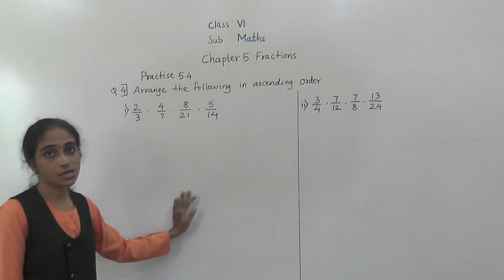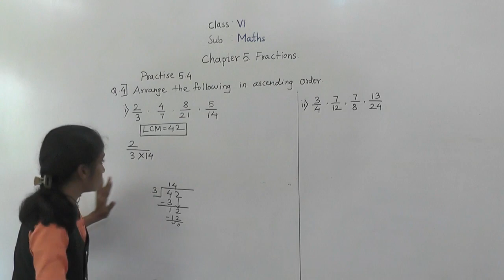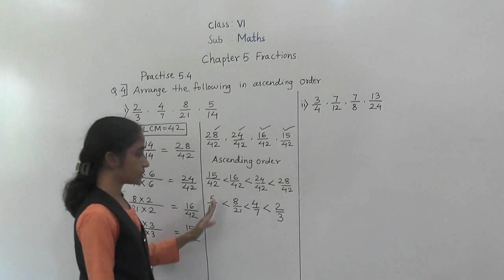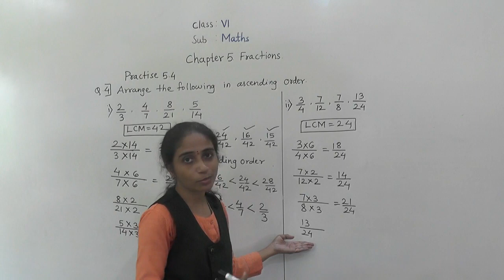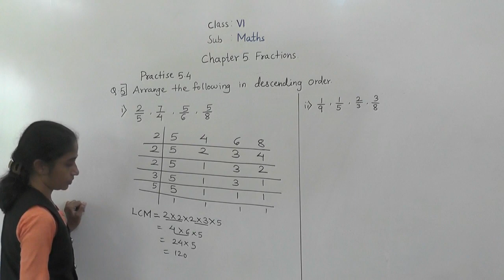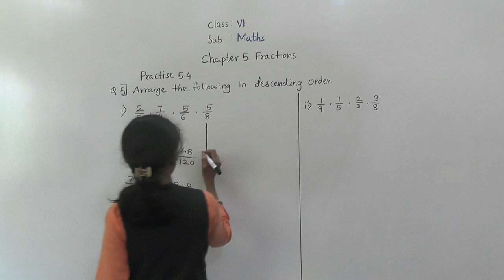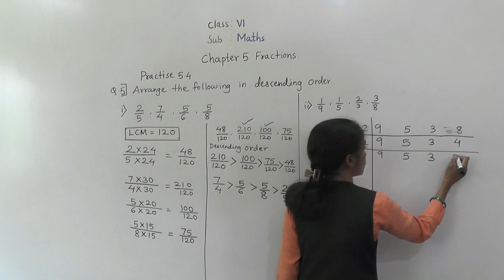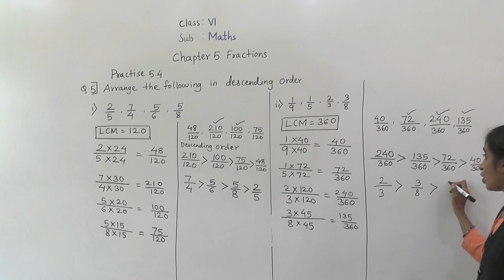CLASS - VI - MATHS FRACTIONS PRACTICE 5.4 (PART 2)